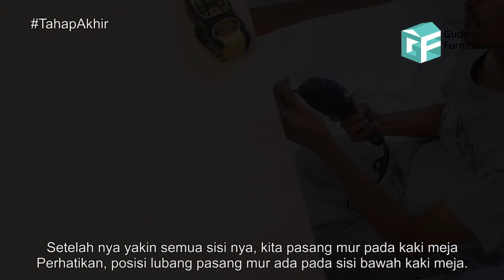Cara Pasang Meja C1260 Produk Terbaru Gudang Furniture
Halo SahabatGudang,

Ketemu lagi, kali ini kita kasih tau ke SahabatGudang Cara Pasang Meja Kerja Terbaru dari GudangFurniture.com "Meja C 1260" . Produk terbaru dengan harga yang terjangkau dengan spesifikasi :

Material  : Melamine Face Chipboard
Tebal MFC 25mm
Finishing Metal Powder Black Coating

Dijamin kuat dan lebih happy lagi, kamu dapat free 1 Gromet untuk Jalur Kabel Monitor dll.

Showroom: Ruko Kebayoran Arcade 1, Blok C3 No. 59, Bintaro Sektor 7, Tangerang Selatan

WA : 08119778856